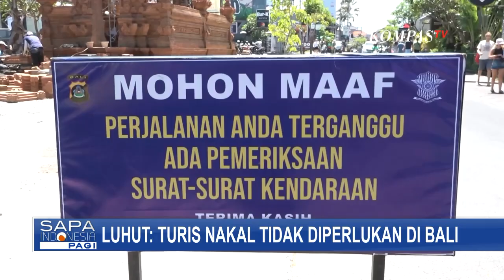Lewati Periode & Salahgunakan Izin Tinggal 5 WNA Dideportasi dari Bali